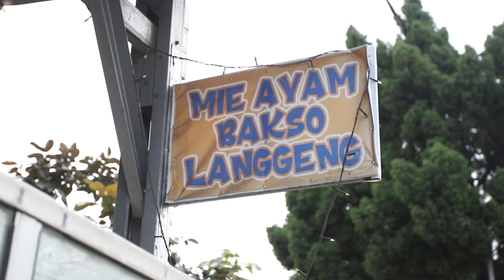Gimana si rasanya bakso "BUTO IJO" dan mie ayam langgeng??